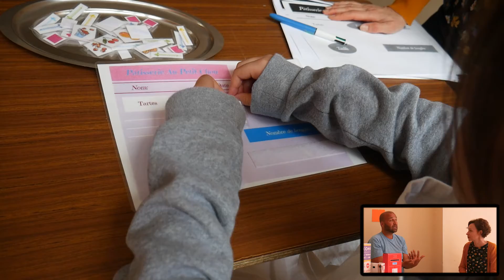THÉÂTRE DASPA - Animation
Intéressés par nos animations, formations et vaste choix de jeux éducatifs?
pour y découvrir notre travail pédagogique ainsi que notre magasin et e-shop !